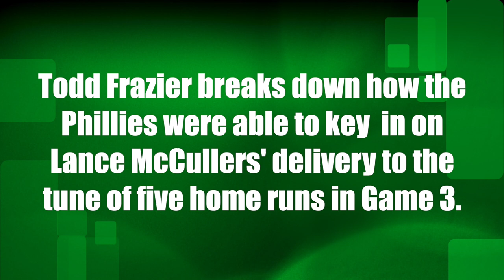Clemson No. 4 in CFP rankings? Paul Finebaum, Chris Russo aren't impressed, prefer Michigian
Paul Finebaum and Chris Russo aren't impressed with Clemson and agree that Michigan should be No. 4 in the CFP rankings.